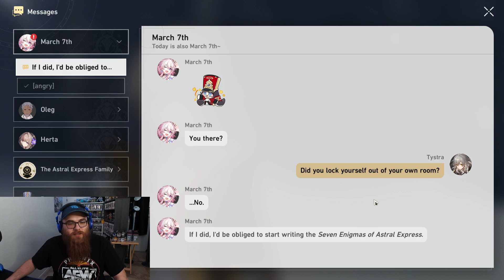My Honest Thoughts on Honkai: Star Rail!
The Shop has updated for Genshin Impact for the Month of May! We got Lisa and Bannett this time around!

USE CODE INFANTRY WHEN YOU SHOP ON GAMERSUPPS!!! If you do purchase through this video, lemme know on Discord DM's or Twitter!

Honkai
Pom Pom
Asta
Bronya
Sampo
Kafka
Pela
Welt
Silver Wolf
Danheng
Hook
Himeko
Blade
Arlan
Serval
Jingyuan
Herta
Sushang
Clara
Seele
Trailblazer
March 7th
Gepard
Natasha
Luocha
Bailu
Qingque
Tingyun
Yanqing
Honkai Star Rail Reaches 2 Million Pre Registered Users!
Genshin Impact
Hoyoverse
Genshin Impact
Sumeru
Genshin Impact Version 3.5
Baizhu
Dehya
Cyno
Genius Invokation
Layla Hangout
Windblume Festival
Windblume's Breath
Spices from the West: Northerly Search
Fungus Mechanicus
Vibro-Crystal Verification
Archon Quests Give Intertwined Fates
Shenhe
Ayaka